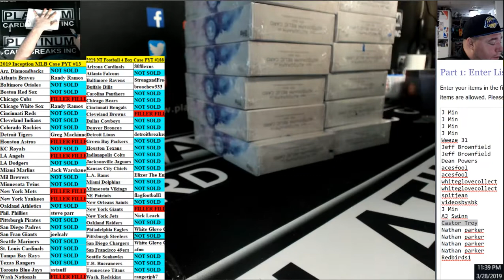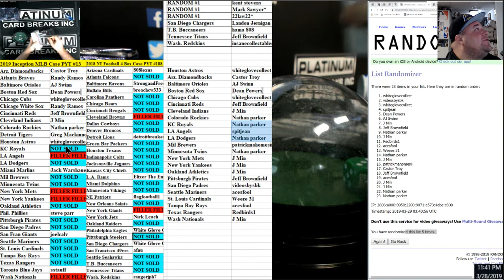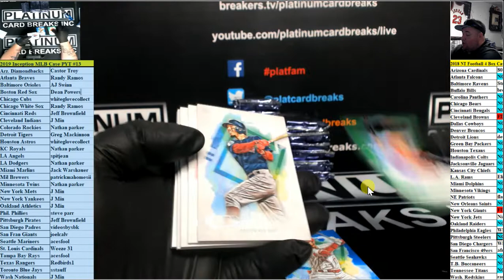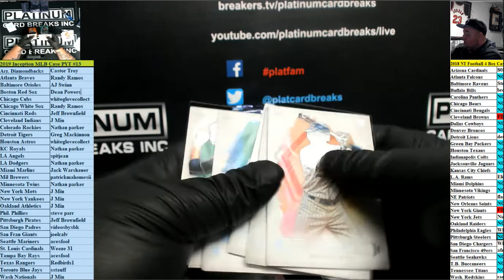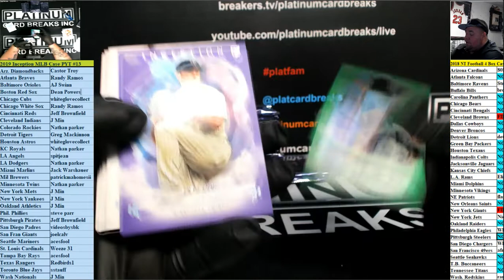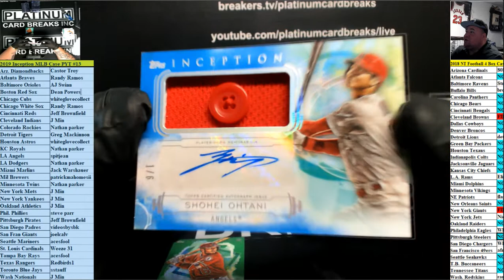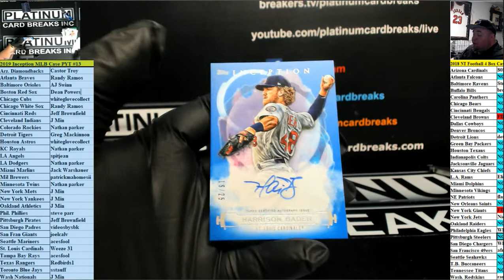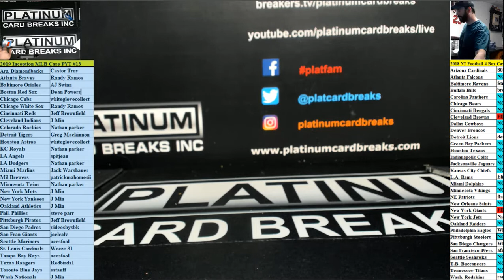2019 Inception MLB Case PYT #13 OHTANI BUTTON PATCH AUTO WOW